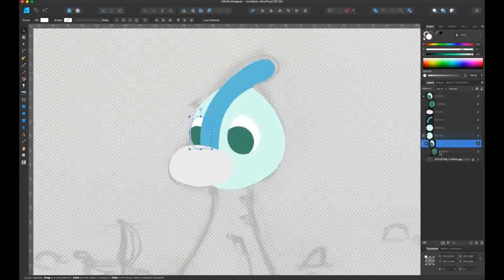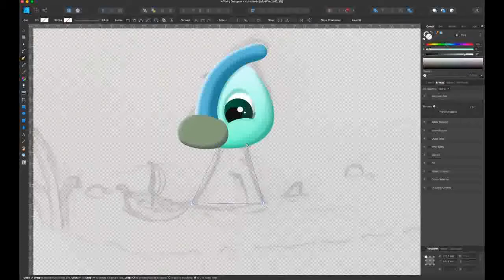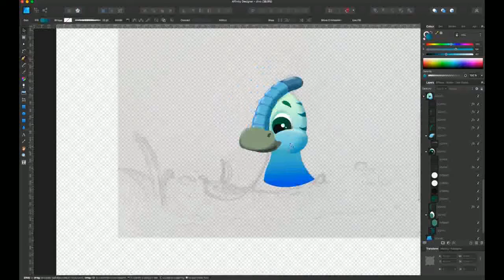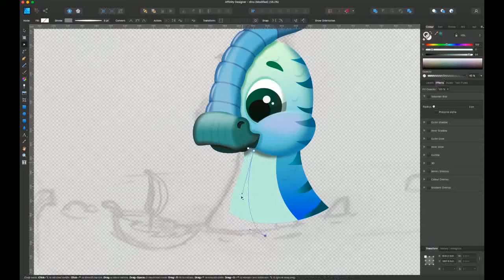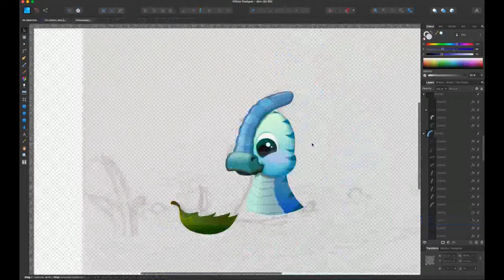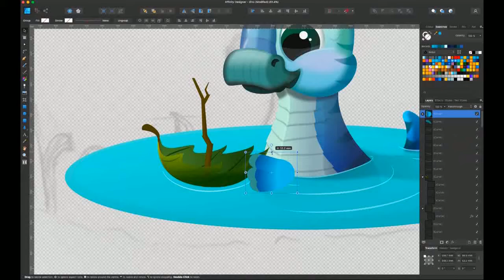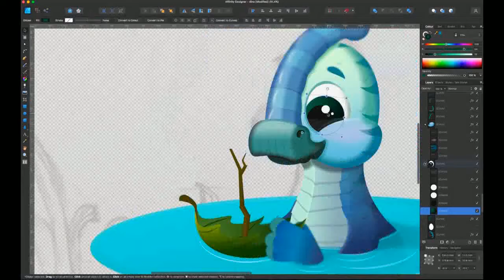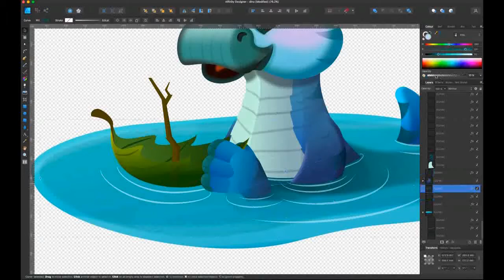Affinity Designer Time-Lapse: Playful Parasaur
My son likes dinosaurs so I tried my hand at one of my favorites,  the parasaurolophus. I deviated quite a but from the original sketch, but that's part of the process I suppose. I really like how it turned out, and hopefully you will too!